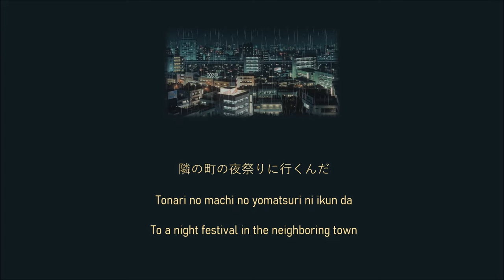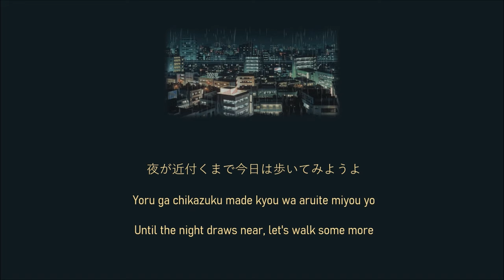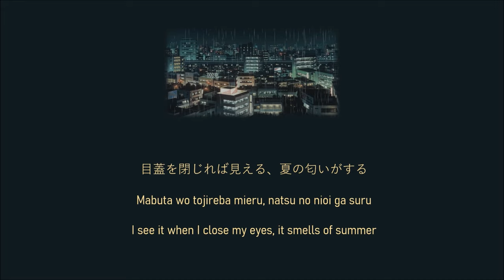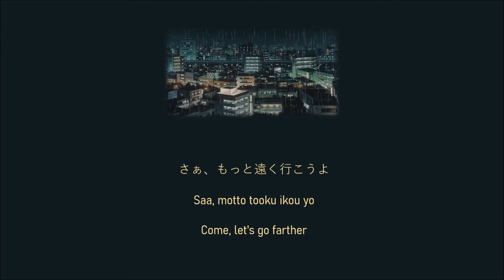Yorushika - Escape (逃亡) (Lyrics/Kan/Rom/Eng)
Title: Escape (逃亡)
Artist: Yorushika (ヨルシカ), i.e. n-buna + suis
Album: Plagiarism (盗作)
Track# 11